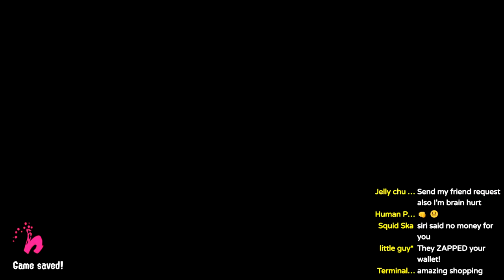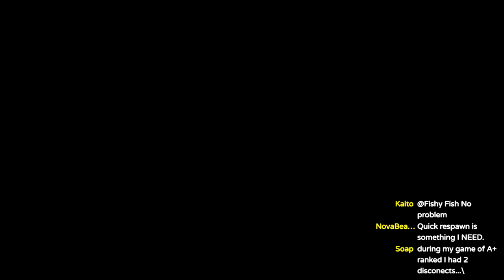B Rank in 2022 Hurts Me - Splatoon 2 Nuzlocke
I decided to try out some B rank before getting to business with Tower Control and Clam Blitz's C rank runs. what awaited me on the other side wasn't the walk in the park we expected.

What is a Splatlocke / Splatoon 2 Nuzlocke, you might ask? It’s a journey from C rank to X rank where if I lose a match, I lose the weapon. The goal is to make it to X rank without losing everything!